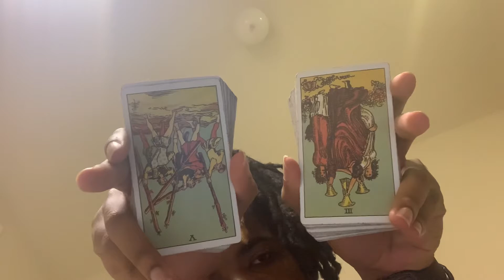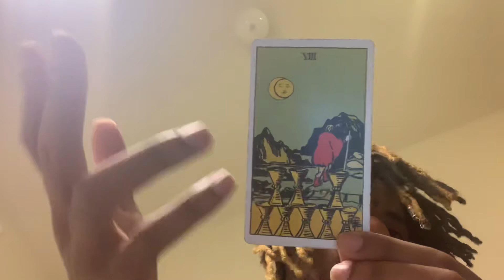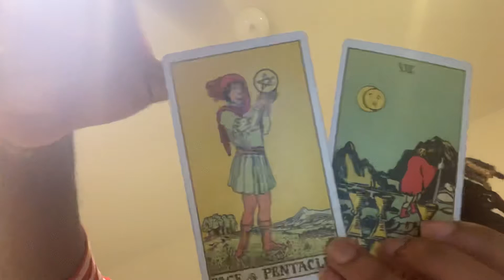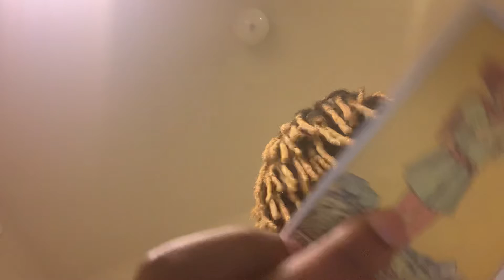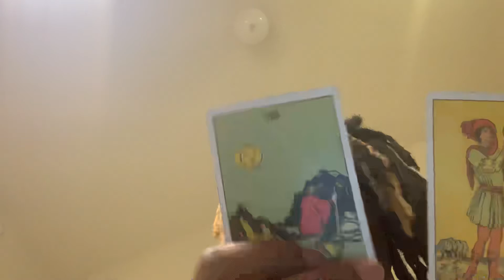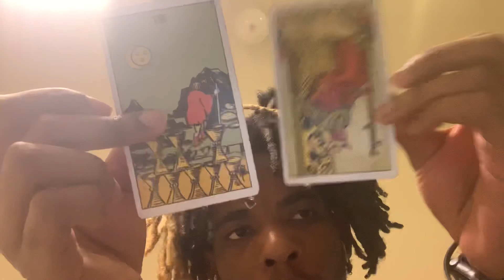Cancer ♋ ( Waning Crescent reflection 🪞 )